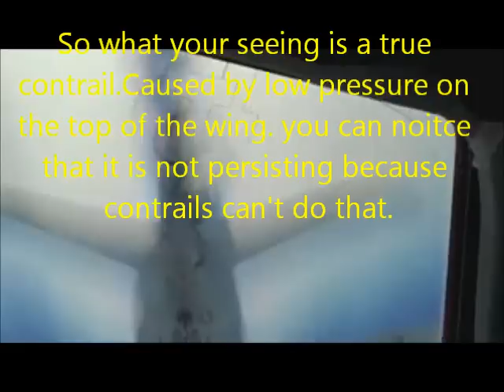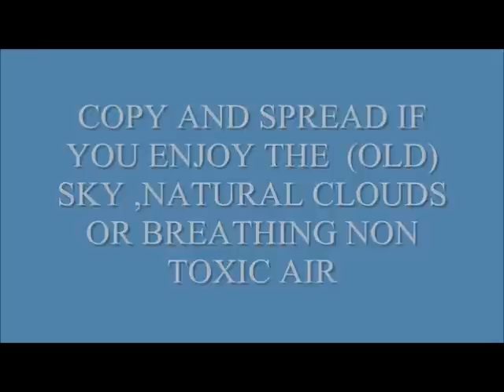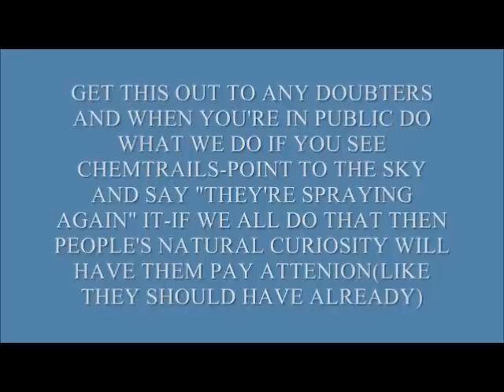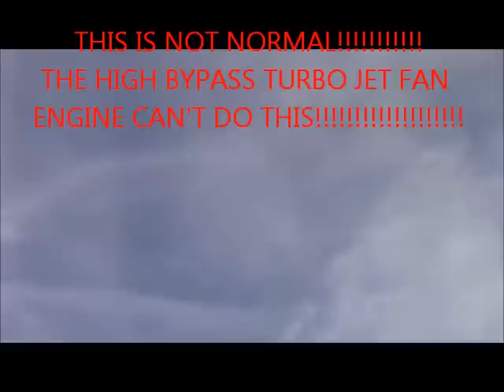high bypass turbo fan truly is virtually incapable of producing condensation trails.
I put this video together after seeing the video that was suppose to debunk the kc 10 chemtrail. But i quickly realized that it doesn't debunk chemtrais at all. But it was proof of chemtrais and that the high bypass turbo fan truly is virtually incapable of producing condensation trails.